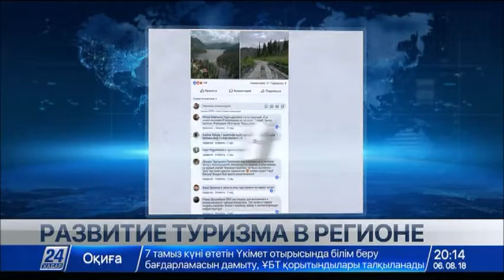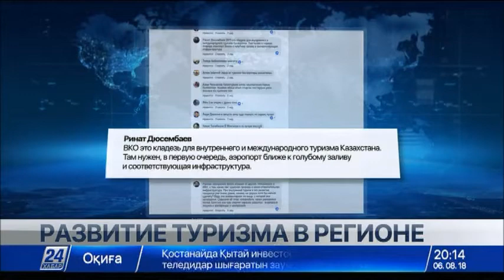Бизнесмены разработали план по развитию туризма в ВКО